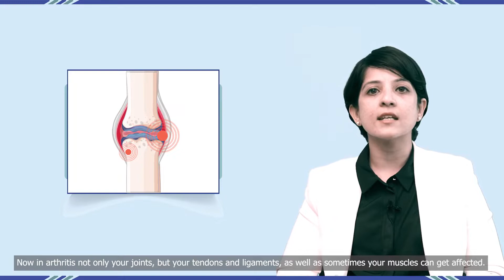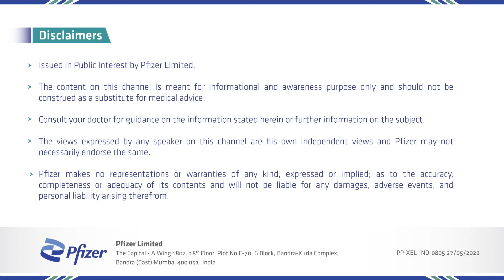Dr. Aneesa Kapadia - Section 1: What is Rheumatoid Arthritis and its & Signs and Symptoms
Dr. Aneesa Kapadia gives an overview on Rheumatoid Arthritis. In this section she covers ‘What is Rheumatoid Arthritis and its & Signs and Symptoms’. Search for Rheumatologist near you